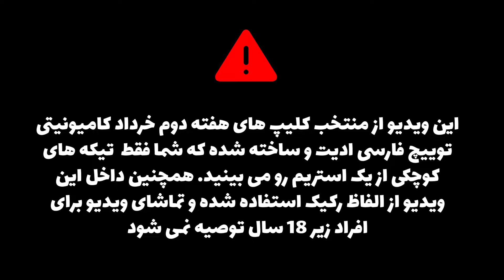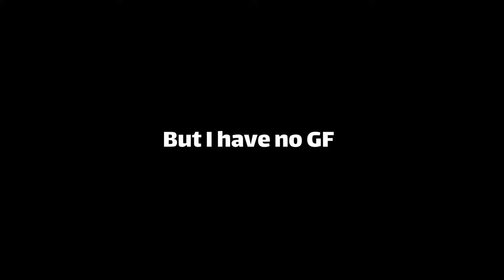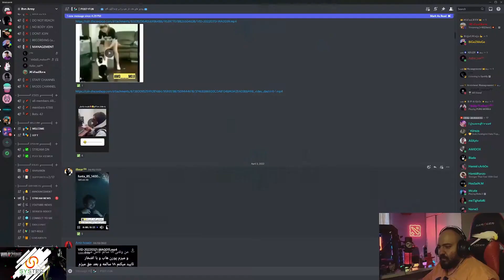🍿 Persian Twitch Weekly - Episode 34 * قسمت سی و چهارم برنامه هفتگی توییچ فارسی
بهترین کلیپ های کامیونیتی توییچ فارسی ~ هفته دوم خرداد 1401

💙 مرسی که ویدیو های مارو نگاه میکنید 💜

از ایموجی های زیر برای ما کامنت بذارید

مارو تو شبکه های اجتماعی مختاف دنبال کنید و به راحتی عضو وب اپلیکیشن بزرگ یودونومی برای کامیونیتی توییچ و یوتیوب فارسی بشید:

Streamers:

Glitch... 06:30

Editor : NarNG (ft. sooshyan)